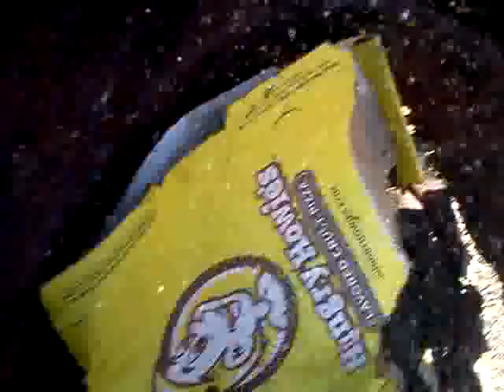hand cutting and truck towing a tree